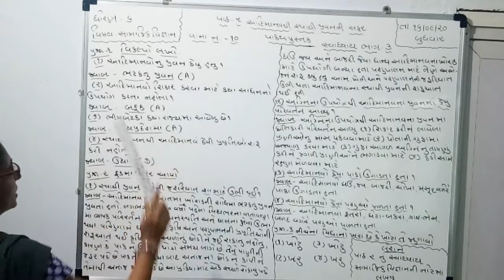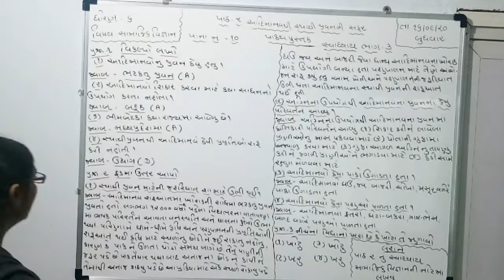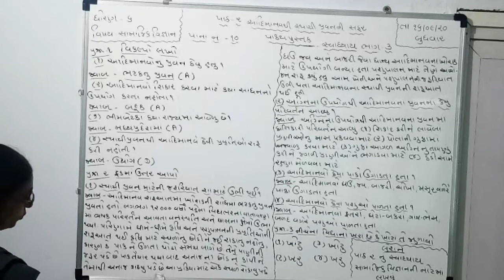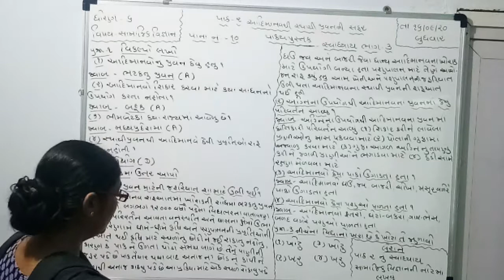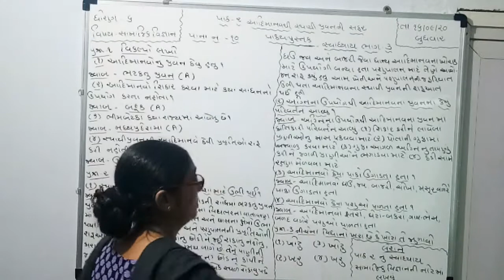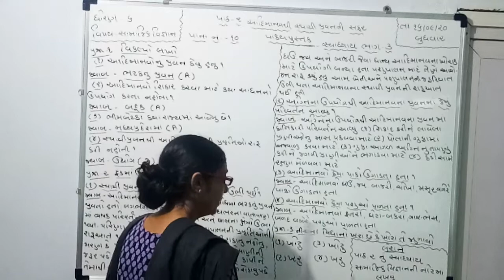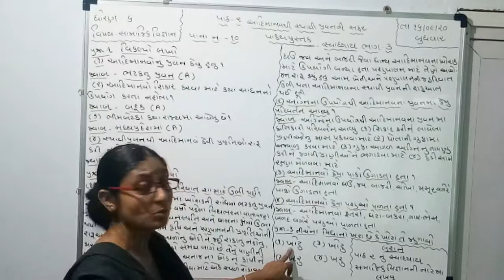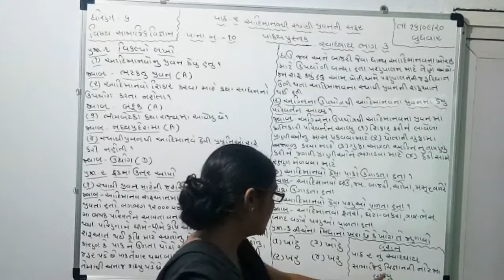Std-6 સમાજ પાઠ-2 (part-3) સ્વાધ્યાય